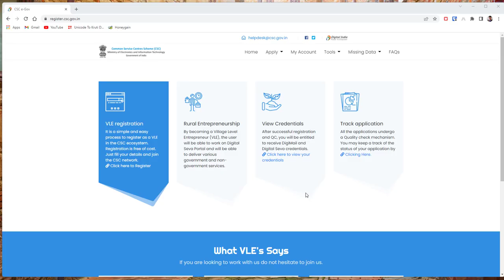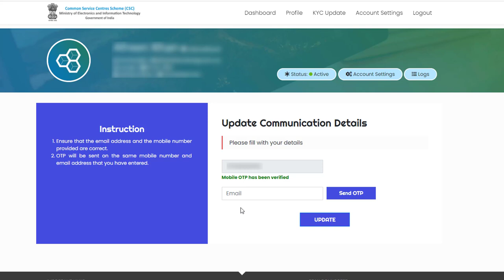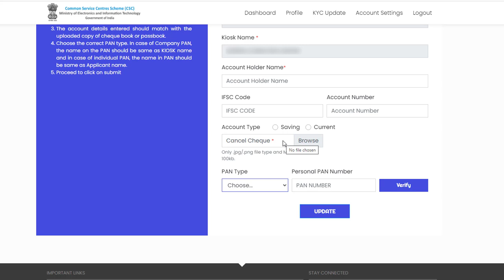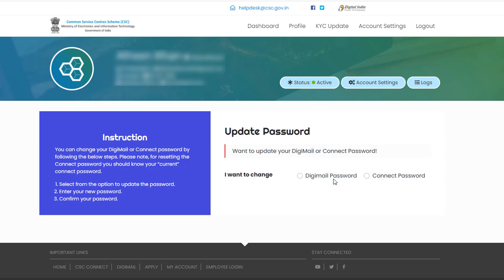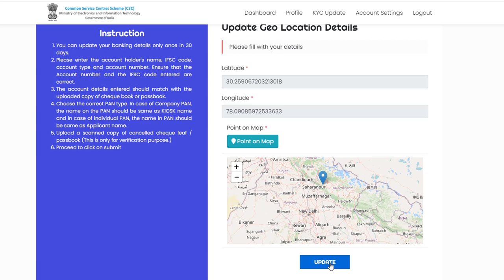CSC profile update kaise kare | Download csc certificate | csc password reset kaise kare | Guide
CSC profile update kaise kare, csc me mobile number kaise change kare, csc password kaise reset kare, download csc certificate, download csc id card, update bank account in csc. ye sab is video me dekhiye. is video me csc profile update ka process dikhaya gya hai

CSC (Common Service Centre) government ki taraf se provide kiya jane wala ek portal hai jaha se public ki common service provide kar sakte hai aur achi kamai kar sakte h

is video me csc profile update karne ka csc me koi bhi details update aur change karne ka process dikhaya gya hai